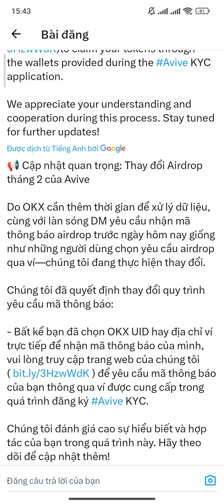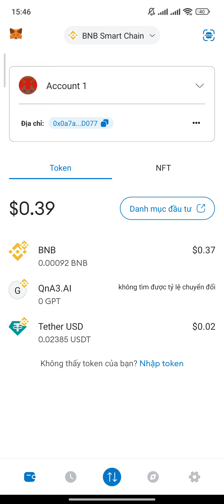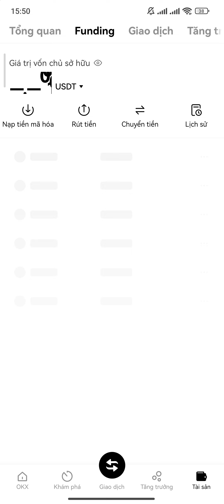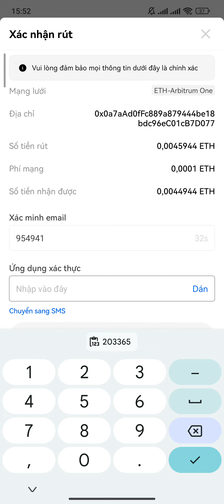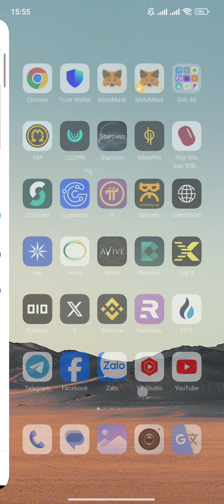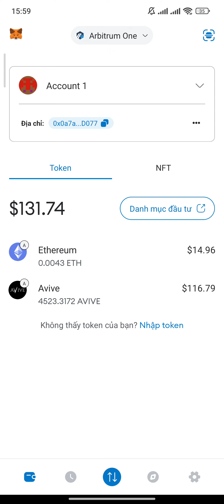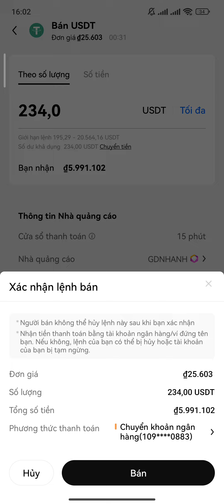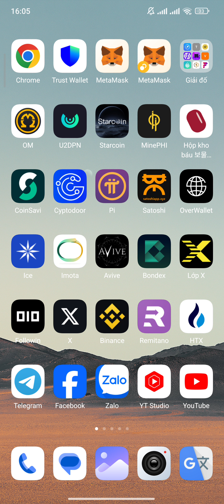AVIVE WORLD TRẢ AIRDROP THÁNG 2 HƯỚNG DẪN CLAIM VỀ VÍ RÚT LÊN SÀN BÁN NGAY TỪ A ĐẾN Z | Kiếm Tiền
ĐĂNG KÝ SÀN OKX KYC BẢO MẬT MUA BÁN AVIVE | Kiếm Tiền

TOKEN AVIVE WORLD MẠNG LƯỚI ARBITRUM
0x5117f4ad0bc70dbb3b05bf39a1ec1ee40dd67654

AVIVE WORLD TỔNG QUAN HỆ SINH THÁI 72% AIEDROP CHO CỘNG ĐỒNG KHAI THÁC ĐẾN NĂM 2028 | Kiếm Tiền

ĐÀO PI NETWORK
Link tải

Đ.KÝ SÀN BINANCE MUA BÁN TẤT CẢ COIN

ĐỔI VÍ PI MỚI + MẬT KHẨU PI MỚI ĐẢM BẢO AN TOÀN TÀI KHOẢN PI NETWORK

9. ĐĂNG KÝ SÀN ASBAZAR: 1 ASB~0,5$

11. ĐÀO BONDEX ORIGIN

15. ĐÀO STAR NETWORK